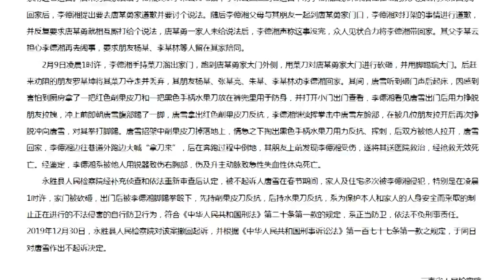“反杀案”检方撤诉唐雪回家 死者家属：她不是正当防卫